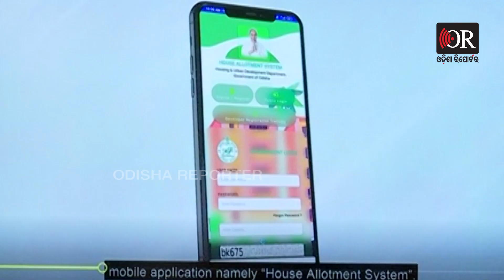ଆପଣ ବି କରିପାରିବେ ରାଜଧାନୀରେ ଘର | Odisha Reporter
ସାକାର ହେବ ରାଜଧାନୀରେ ସ୍ବପ୍ନର ଘର ଆଶା । ଗରିବ ବି ସହରରେ ତୋଳିପାରିବେ ଘର ! ଲୋକଙ୍କ ମୁଣ୍ଡ ଉପରେ ଛାତ ପାଇଁ ଯୋଜନା।ସମସ୍ତଙ୍କ ପାଇଁ ଘର ଯୋଜନା ‘ହାଉସିଂ ଫର୍ ଅଲ୍’ ।